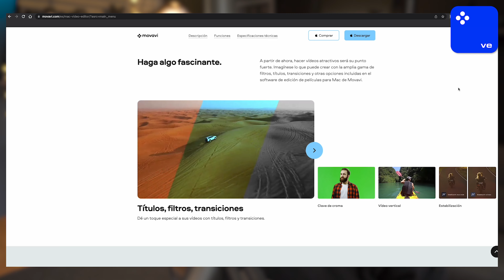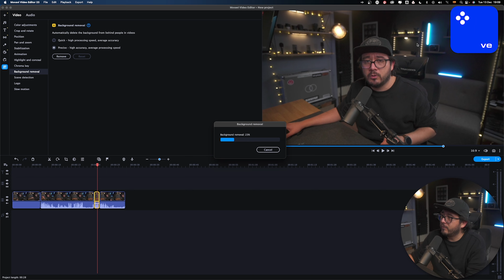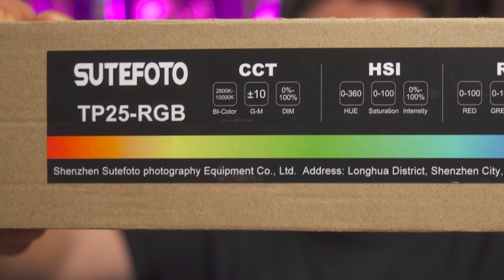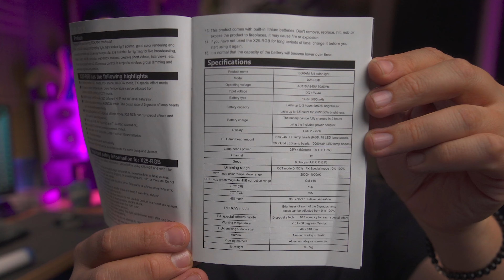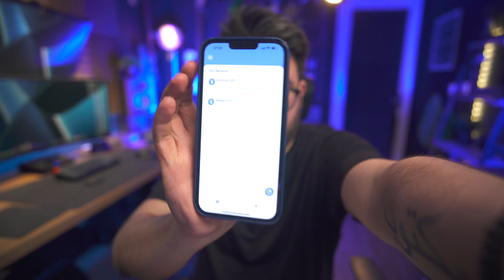¡NECESITAS ESTOS TUBOS LED! REVIEW SUTEFOTO TP25 // SOKANI X25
SUTEFOTO TP25:
SOKANI X25:
GRID HONEYCOMB:
CLIP MAGNÉTICO:

¡Hola!

En este video te enseño los tubos Led TP25 de  SUTEFOTO O X25 DE SOKANI

Si tienes alguna duda o sugerencia déjamela en los comentarios.
El Equipo que uso:

📷 Cámara principal
📷- Cámara secundaria
📷- Cámara 3
📷 Cámara 4
📷- Cámara 5
- Mi luz led favorita
- Mi lente favorito
- Lavalier favorito
- Micrófono Favorito
- Magic arm
- Micrófono para Iphone

🔥🔥🔥 ¡SÍGUEME! 🔥🔥🔥